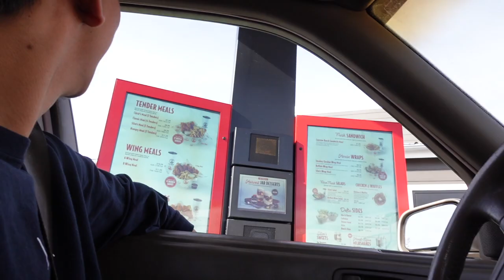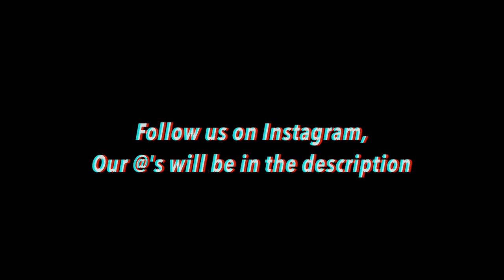Died From One Chip Challenge! // Vlog #44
Heyy guys, here is another video today! We hope you enjoy the clips of us making entertaining videos for you guys! We tired to find the one chip challenge but we never found it, so we improvised with the same company chips. We review out halloween costume before halloween came around. We almost saw a dog fall out of a window. In this video me and Zane have a sex talk. I will be now uploading every Friday and Monday! These are just more random and funny clips of us just having fun and being friends! With everything going in the world, be safe out there! Go listen to Goodbyerain's new song on sound cloud!

Songs in the video:
Intro: 70V3-322
Sound Effect:
Outro: I Still Feel Like A Soul Without A Shell (PROD. GHETTO WIZARD)